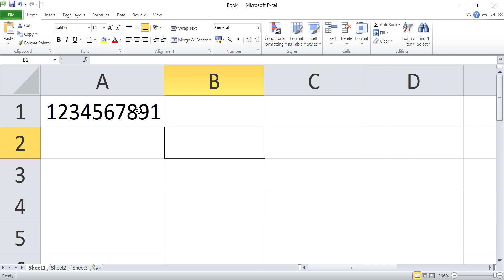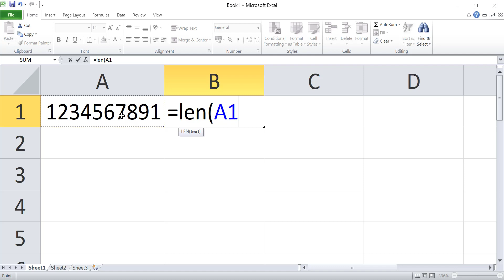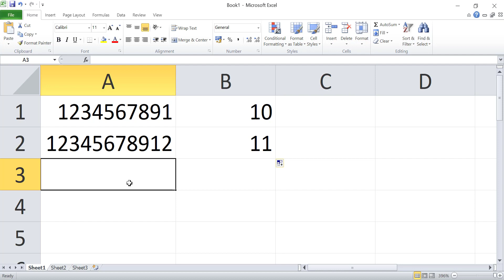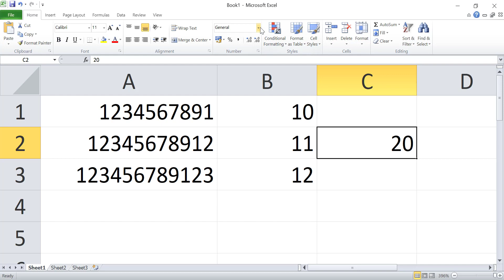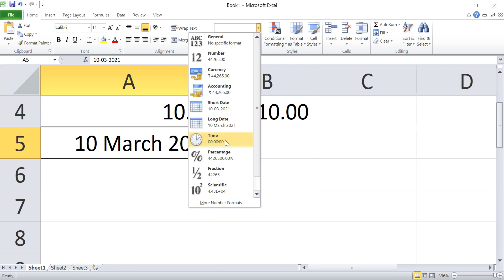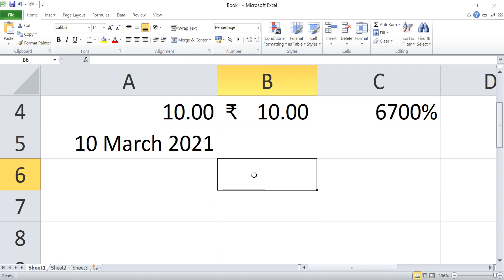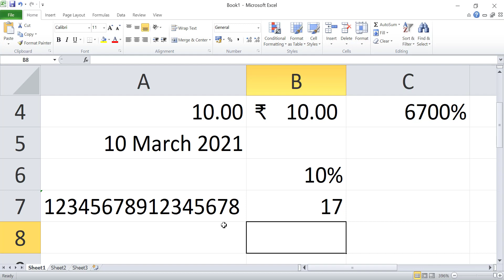EXCEL IN HINDI # MS EXCEL 2007/2010/2013/2016/2019 # FULL TUTORIAL HOME TAB NUMBER BLOG # CLASS 03